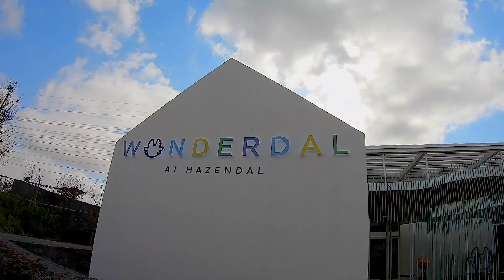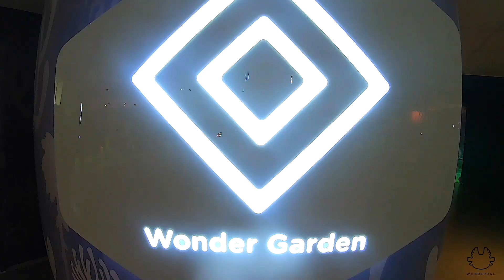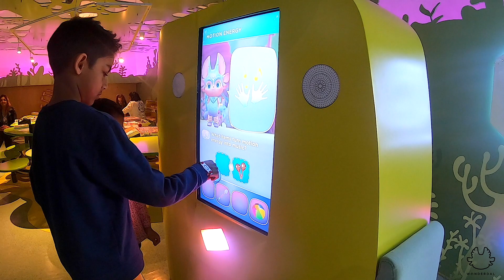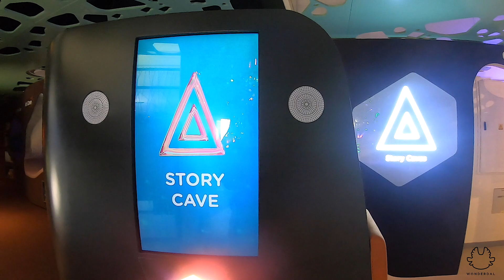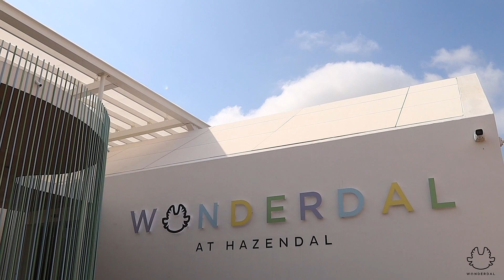Wonderdal brings magical education to Stellenbosch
WATCH: Another first for Cape Town! Wonderdal at Hazendal in Stellenbosch is a new edutainment centre that will keep your children thoroughly engaged while teaching them at the same time.